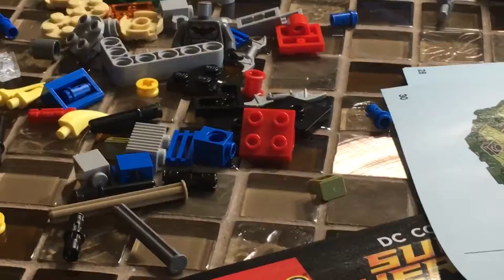May 6, 2017